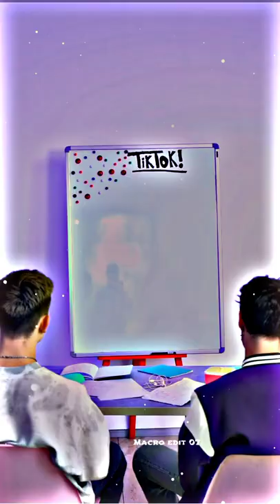xoteam tiktok dancer 🥵 Present by XML